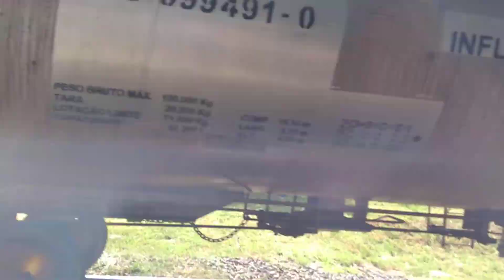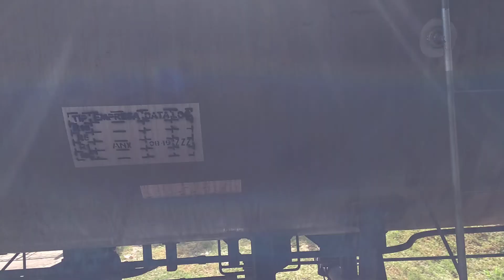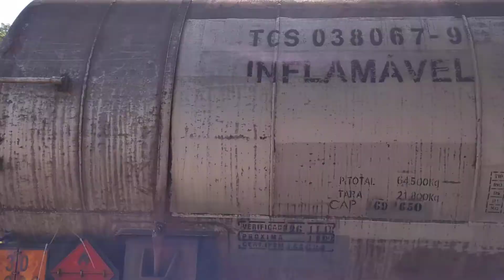ÓI,ÓI U TREM-CANCELA DE SCHMIDT-SÃO JOSE DO RIO PRETO-SP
Passagem de trem na cancela de Engenheiro Schmidt em São José do Rio Preto-SP.
Dia 04/04/2021
O encarregado de fechar a cancela para os carros é meu Primo Irmão Antônio Sardinha.